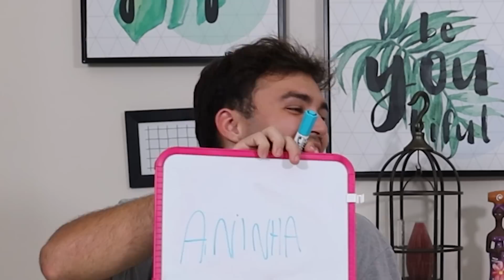COMENDO A ÚLTIMA REFEIÇÃO DOS YOUTUBERS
Oi galera! No vídeo de hoje, Eu e o Fernando vamos adivinhar quem é o youtuber baseado nas suas últimas refeições, será que a gente vai conseguir?

Vocês também vão gostar desses vídeos:

❥  EU ME MACHUQUEI E MINHA AMIGA FICOU DESESPERADA!

❥  QUEM FIZER O MELHOR SORVETE DE ROLO COM 3 INGREDIENTES ALEATÓRIOS VENCE